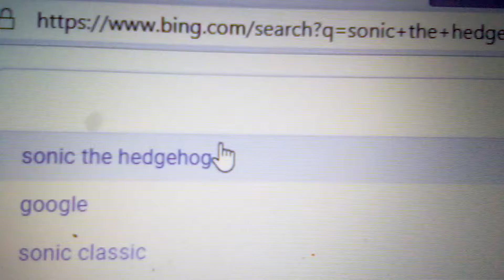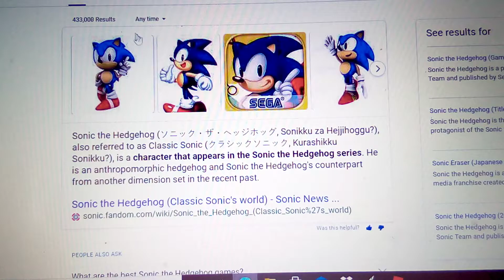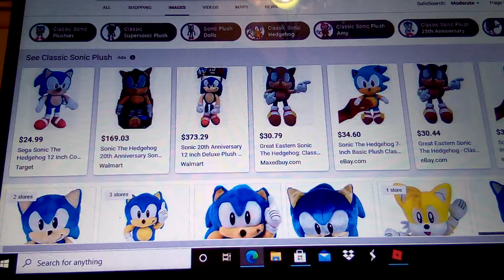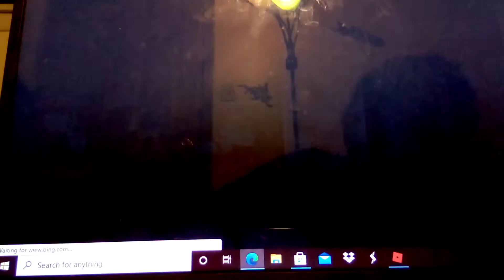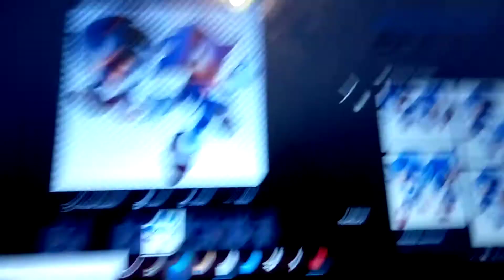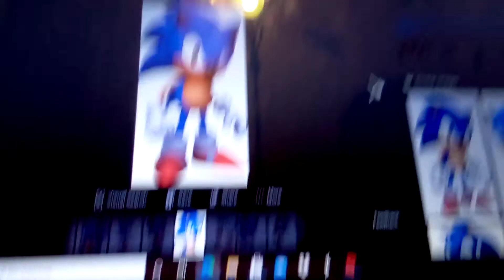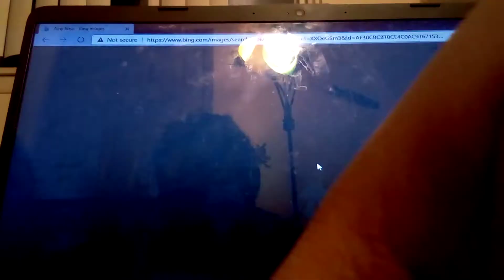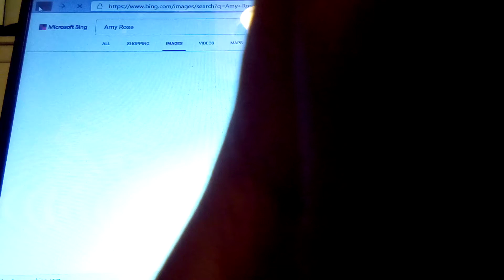Modern and Classic Visit Google ( Amy is not cute)